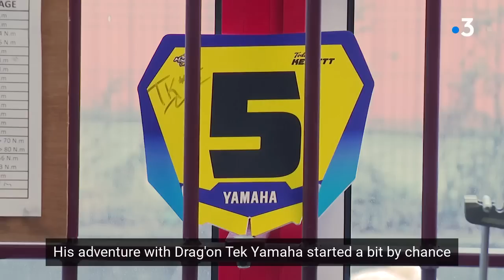Road to Le Touquet Enduropale 2023 - France 3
France 3 video on Todd Kellett ahead of the 2023 Le Touquet Enduropale.

Physiotherapist - Benoît Saout
Coach - Sebastian Sagot
Team Manager - Guillaume Davion (Drag'on Tek)